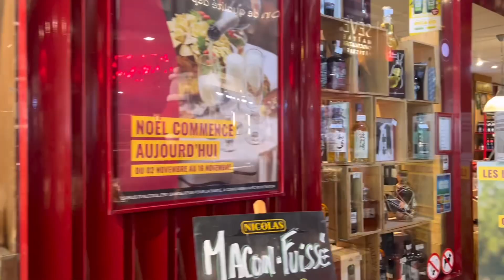Mê mẩn cách loại bánh của Pháp/ Gateaux của Pháp/ Mai le cuộc sống ở Pháp 🇫🇷